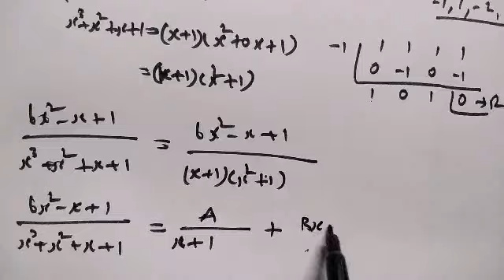Class 11/MATHS/Ex 2.9/Q.No 10/AM.DEVARAJAN